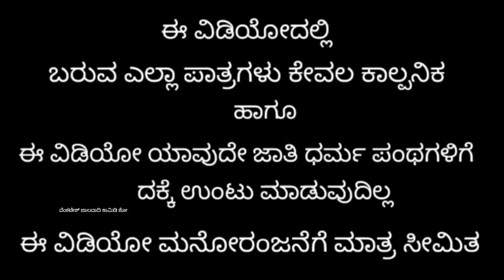ಸಿಕ್ಕಿ ಬಿದ್ದಾ ನನ್ನ ಮಗ ಉತ್ತರ ಕರ್ನಾಟಕ ಕಾಮಿಡಿ